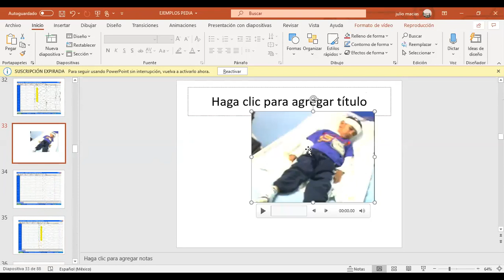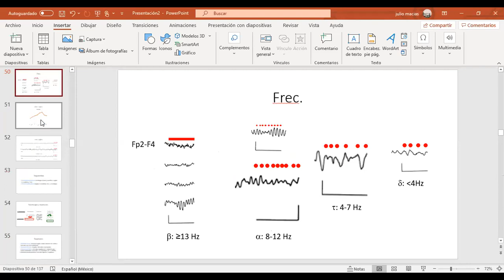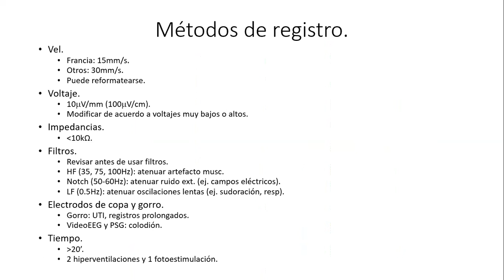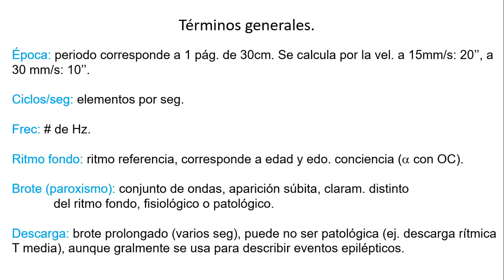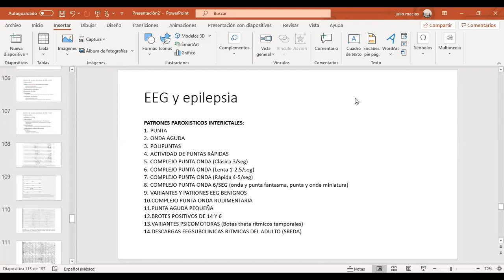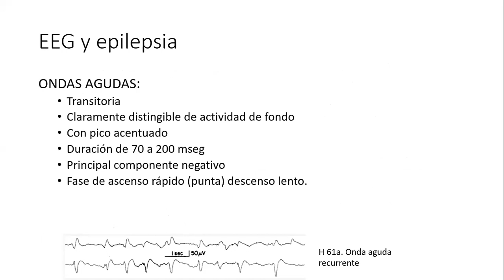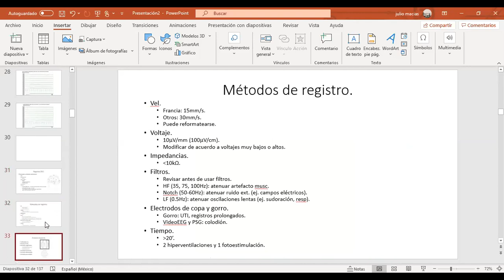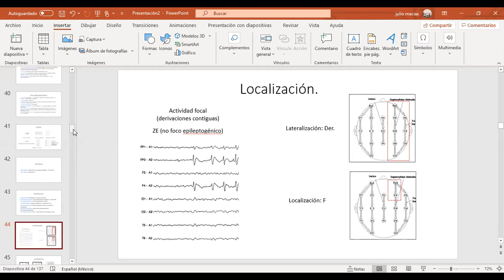Dr. Julio Macias - Electroencefalograma parte 2